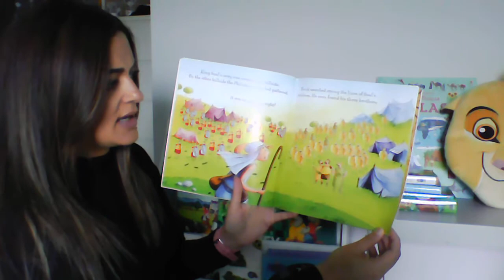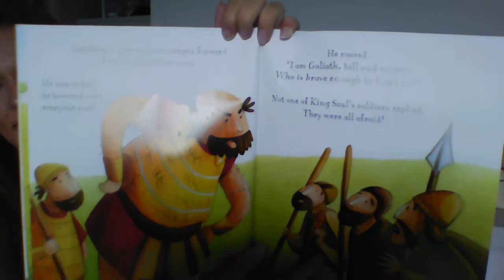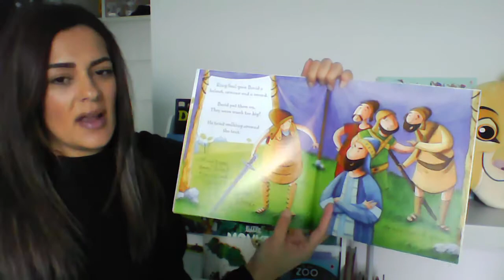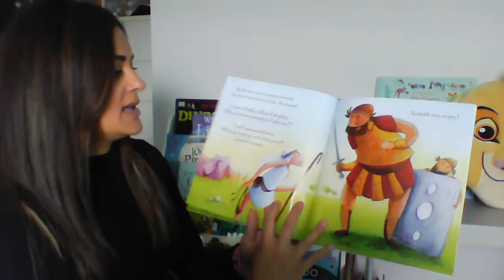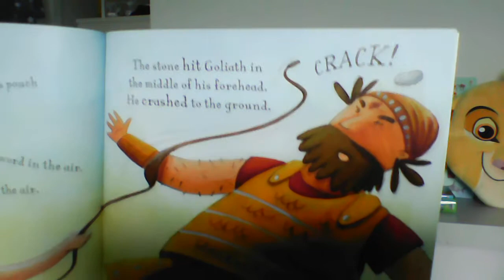Mrs Tindall reads David and Goliath written by Katherine Sully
Today we have a Worship story for you and it's one of Mrs Tindall's favourite bible stories. I know this is a favourite in school aswell! Enjoy everybody.

Written by Katherine Sully
Published by Authentic Media